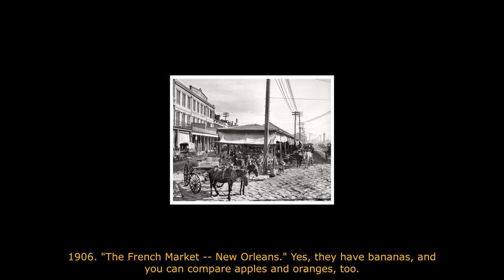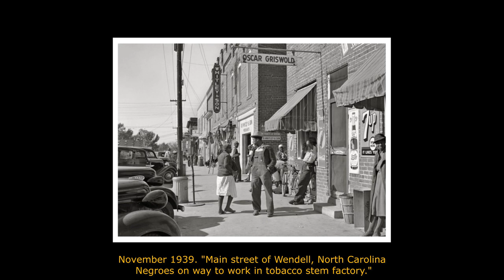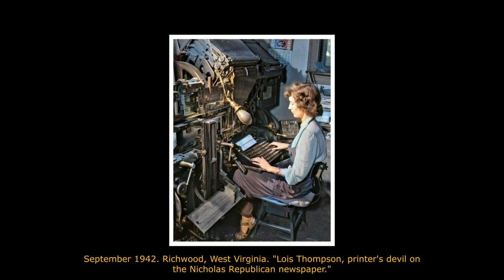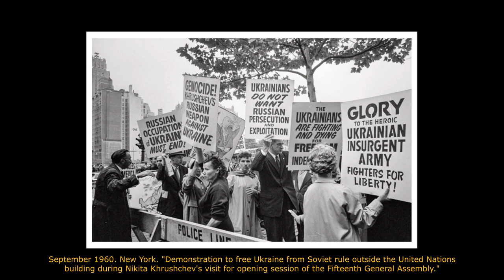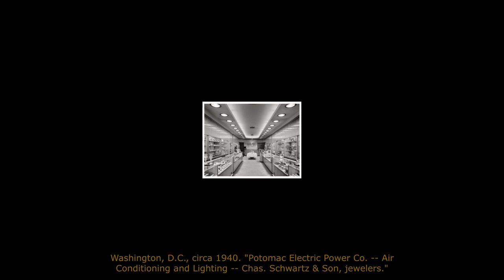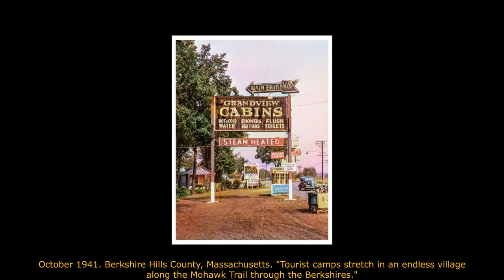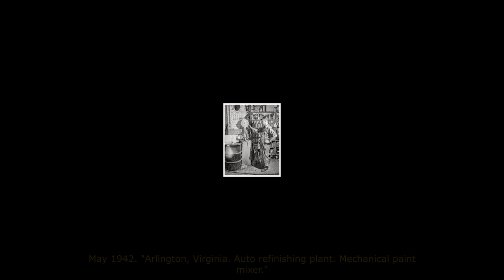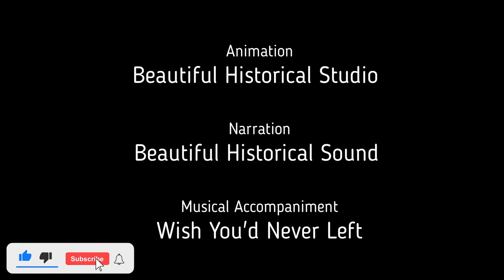💙85 Rare History Photos: 85 Enchanting Must See Vintage Photos of History:📸 Restored And Colorized!💙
Title: Wish You'd Never Left